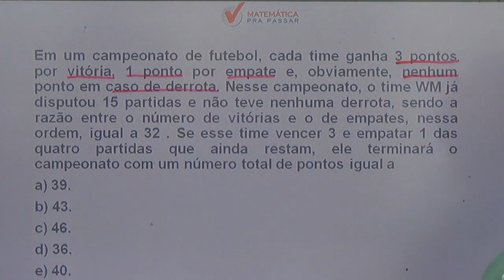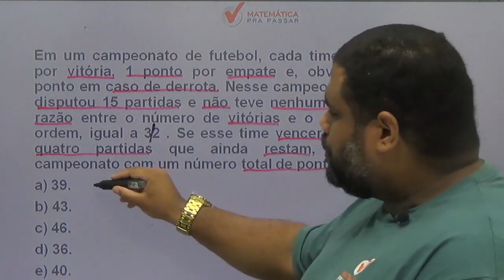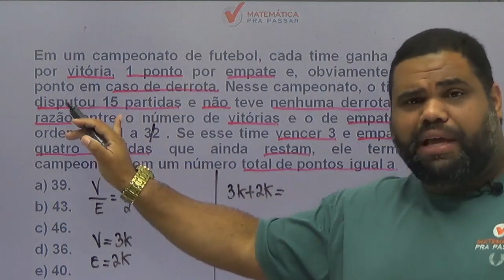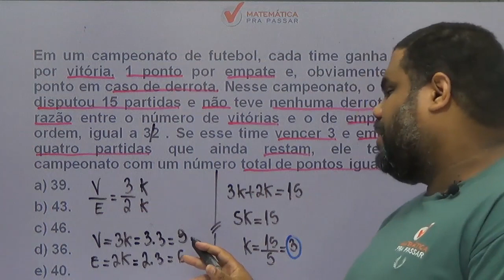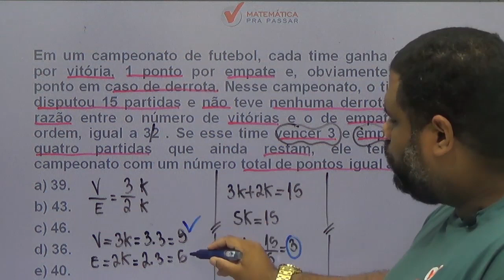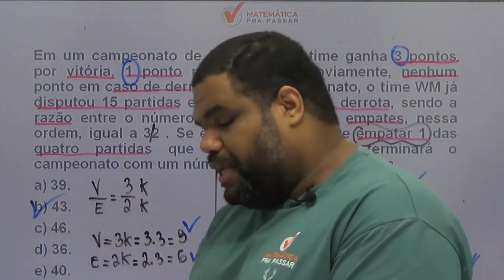Matemática para MP SP |Dica 64| Razão, coloca o K que vem a solução